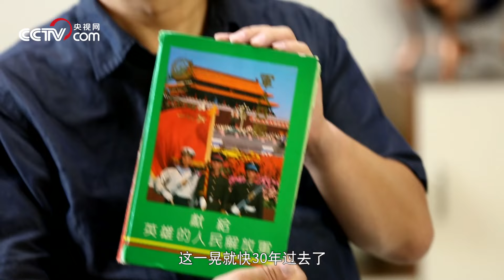29年前 我戴上“蓝盔”走出国门 | 军迷天下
本期节目主要内容：1992年4月24日，悬挂着五星红旗和联合国旗的“郑和”号训练舰抵达柬埔寨西南海岸线上的磅逊港。这是中国第一次派遣成建制部队参加联合国维和行动。然而，刚到柬埔寨不久，维和士兵们就切身感受到了当地极度紧张的气氛……